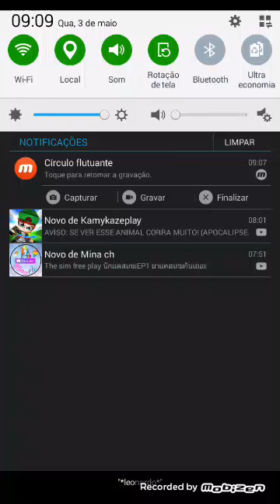3 de maio de 2017